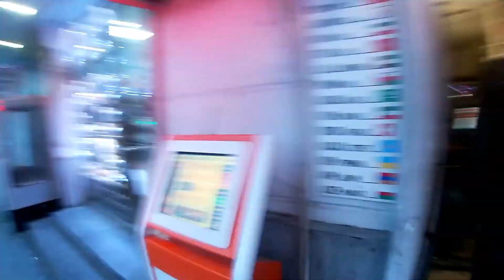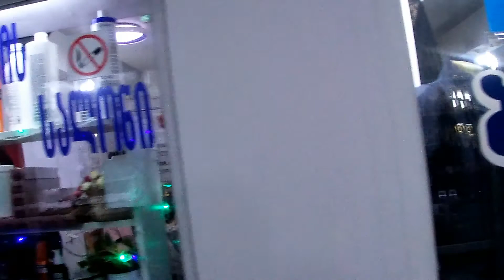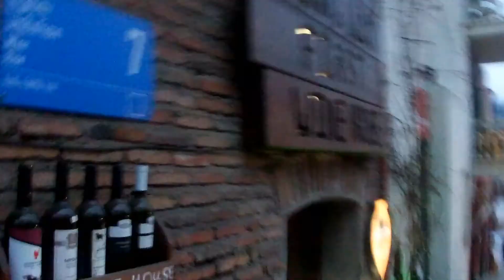Sardin city | সারডিন শহরে হেটে হেটে রুবেল ভাইয়ের সাথে কিছু কথা | জর্জিয়া সারডিন শহর।